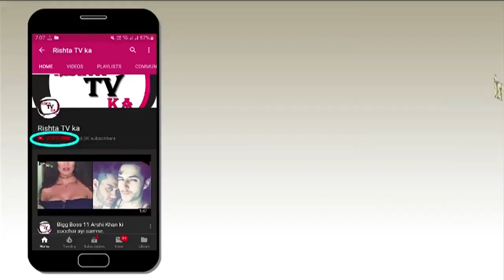Ex Bigg Boss Contestant Benafsha Poonawala Maldives pictures